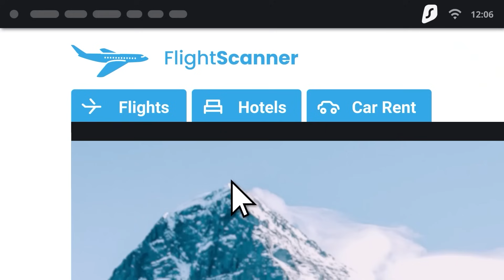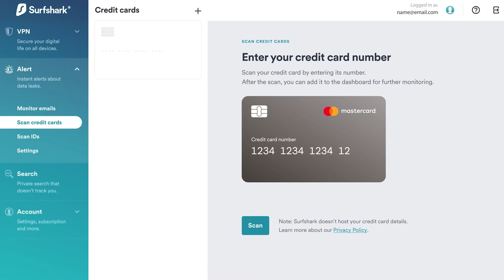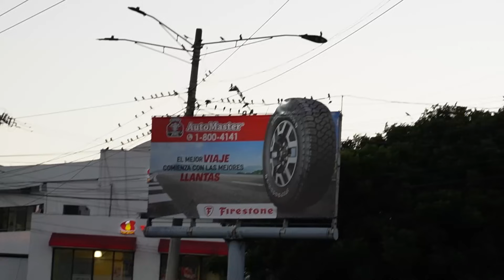Como es vivir en NICARAGUA? 🇳🇮😵 PT 5 El país ya esta mejor? 😱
¡Obtén una oferta exclusiva de Surfshark VPN para estas Fiestas! Utiliza mi código promocional CHICO para conseguir hasta 6 meses adicionales gratis ingresando

Como es vivir en Nicaragua? muchos se preguntan como es vivir en el pais mas grande de centro america, sobre todo por lo que se dice en el extranjero, la vida en Managua e muy peculiar.

iSUSCRIBETE!

*** Únete y Empieza a formar Parte de Miembros del Canal y se uno De los Prixes Premium, Con Ventajas Exclusivas.

▶️ Preguntas Frecuentes

Mi cámara actual: CANON REBEL SL2 + Gopro hero 11 + Sony ZV E10

Microfono: RODE VIDEOMICRO + RODE WIRELESS GO ll

Programa de Edicion: Adobe Premier

Soy un Joven Orgullosamente Nicaraguense con raices Mexicanas.